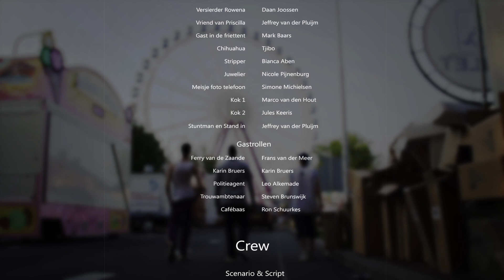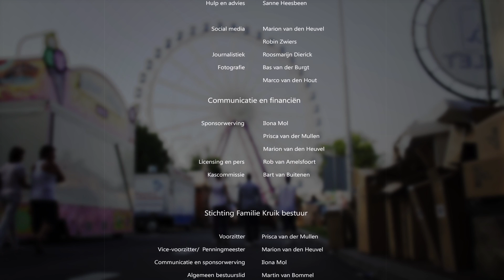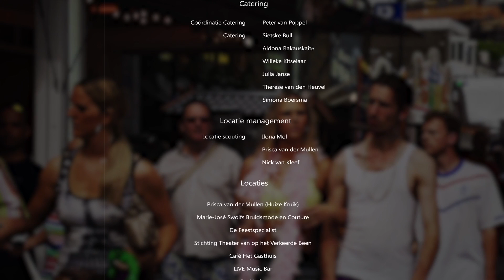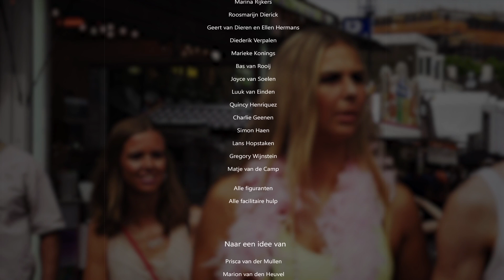Familie Kruik op de Tilburgse Kermis - Aflevering 1 Hij kan z'n eige kont krabbe